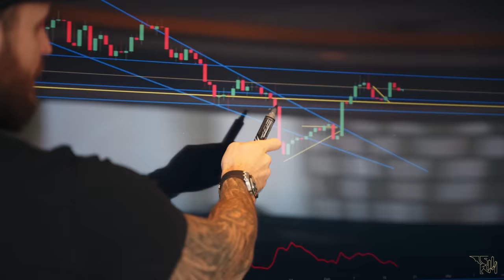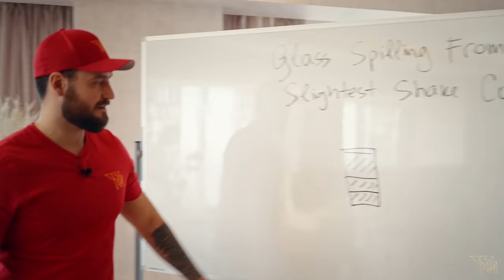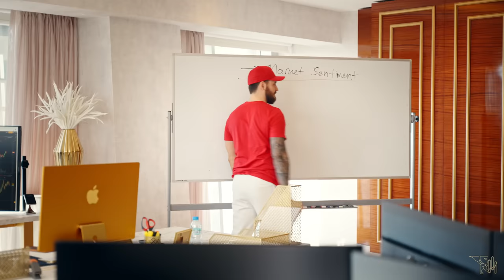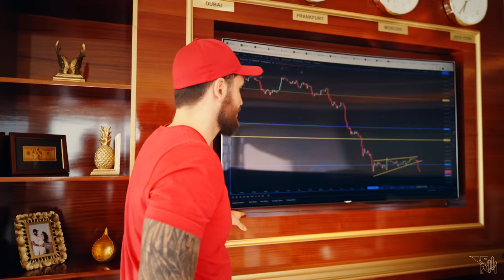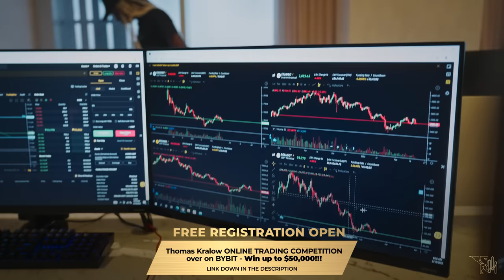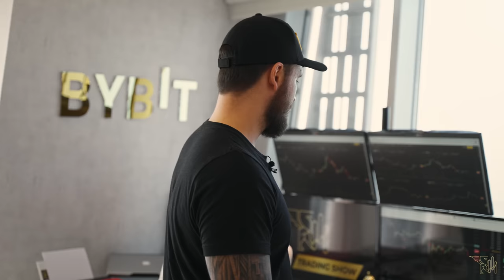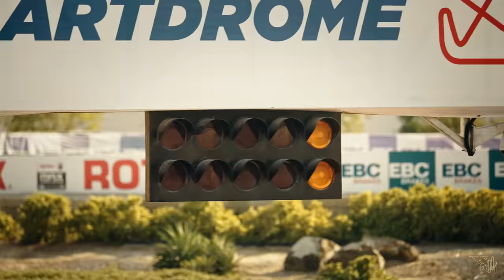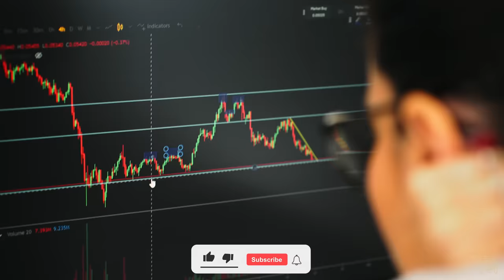KralowTradingShow | Season 1 - Episode 3 | The disappearance of participants 😱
💰💹 Thomas Kralow TRADING COMPETITION ($50,000 PRIZE POOL💰)

The time has come to unveil Season 1 of Kralow Trading Show - the first-ever trading reality show!

Five randomly selected participants from all over the world.

One week of intensive learning from Thomas Kralow – the best trading coach in the world!

And one week of live trading at a Dubai trading floor.

7 huge episodes full of excitement, joy, emotions, tears, pain, and drama!

Who is going to take the grand prize back home? And who is going to leave Dubai with nothing?

HUGE BONUSES👇💰